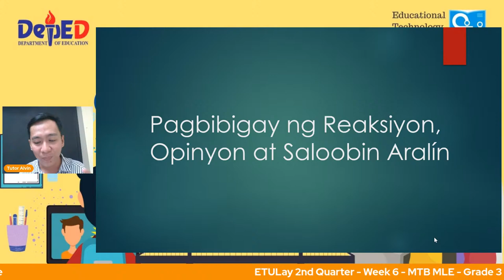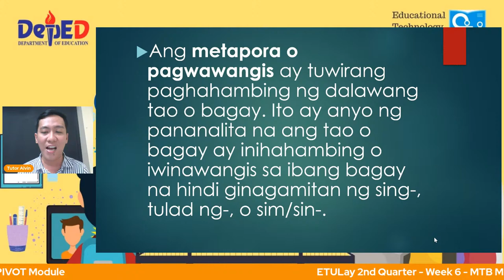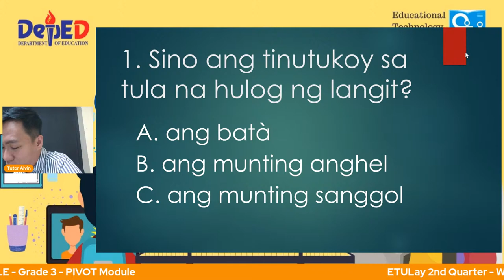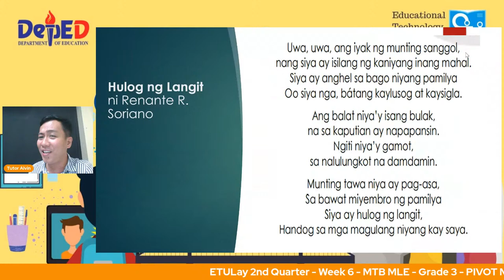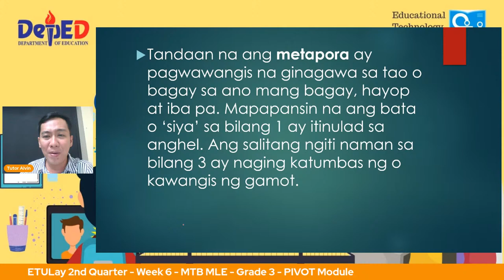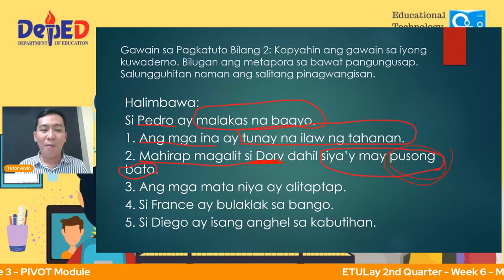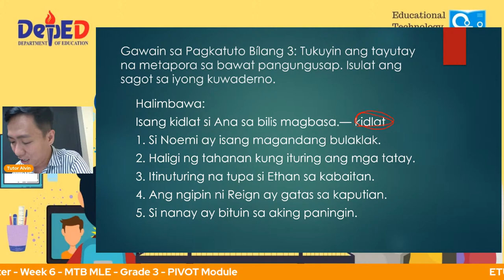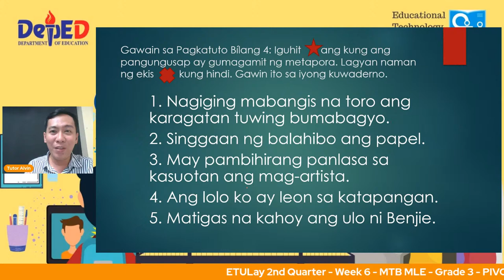ETULay - Week 6 - MTB MLE - Grade 3 - Tagalog - PIVOT Module